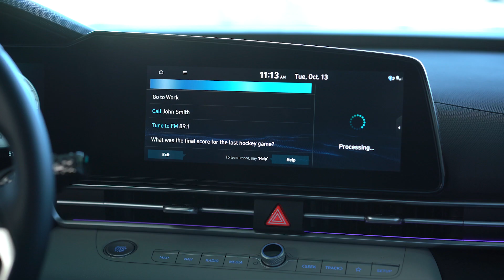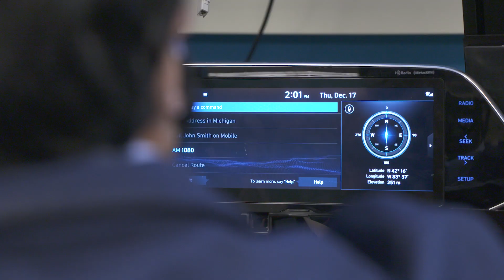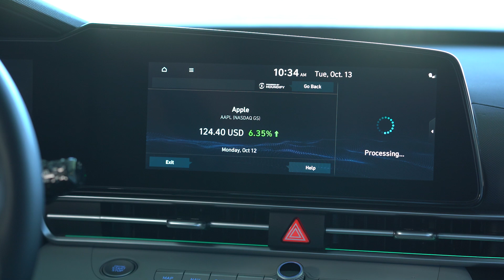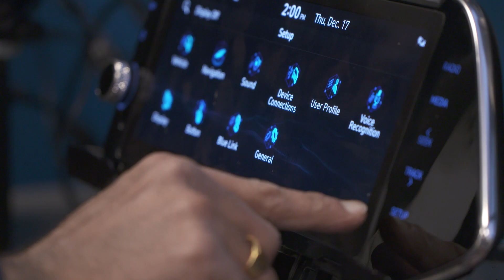Hyundai’s Dynamic Voice Recognition System — Powered by SoundHound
SoundHound’s natural language voice interface delivers unprecedented speed and accuracy in voice recognition and responses, and its unique context aware technology allows the voice system to remember the context of conversations, eliminating the need for users to continue to repeat themselves. With custom wake words and custom domains, you maintain your brand and you keep your customers. It’s that simple.

Learn about Hyundai’s journey to develop their Dynamic Voice Recognition system for select models of the all-new 2021 Elantra and Elantra Hybrid in North America. Powered by SoundHound, the Dynamic Voice Recognition system makes the driving experience safer, easier, and more convenient by providing drivers with access to cloud-based information from hundreds of knowledge domains, all hands-free.

Some supported queries include:

“Do I need an umbrella today?”
“Is it going to rain in San Francisco next week?”
“Find me Asian restaurants within five miles that are not Thai”
“I need coffee”
“When is the next Super Bowl?”
“How is Apple’s stock doing?”